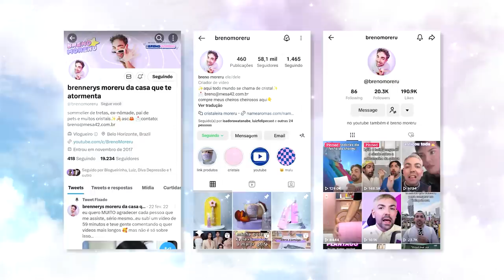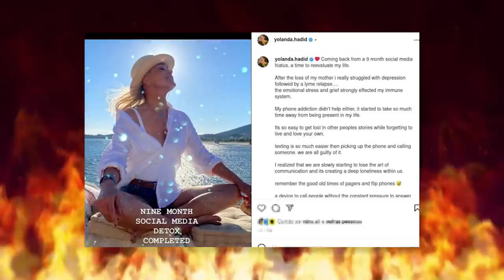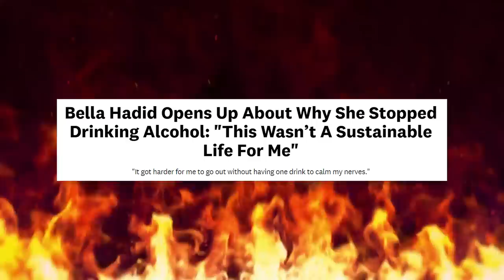A FAMÍLIA HADID É UMA BAGUNÇA *o sobrenome que ninguém quer ter!*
ERRATA, o Mohamed é Palestino.

NÃO! NÃOUÔ! eu não queria ter um sobrenome desse tão problemático, apesar da fama e dinheiro. vocês acham que é fácil ser um Hadid? eles carregam tantos traumas e bafafá que, olha... com uma mãe desajustada como a Yolanda Hadid, não é fácil viver em paz! a família é uma bagunça!

por isso estou aqui, pra destrinchar todas as pataquadas e polêmicas que envolvem os filhos Gigi, Bella e o fedido do Anwar. apesar do caos, o clã tem uma coisa de atrair famosos pra família, como Dua Lipa, Joe Jonas, Zayn e até o Abel The Weeknd.

se vocês acham que reality show familiar é so de Kardashians, fiquem sabendo que os Hadid tiveram a ponta da fama criada ali em The Real Housewives e ali já descobrimos a toxicidade da ex modelo rica Yolanda Hadid. vamos logo pro vídeo que o que não falta é fofoca!